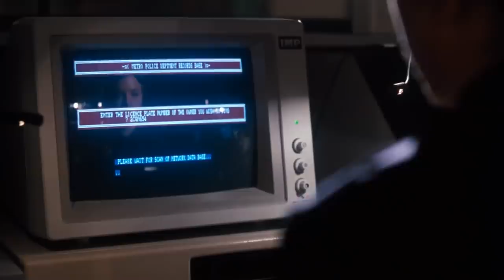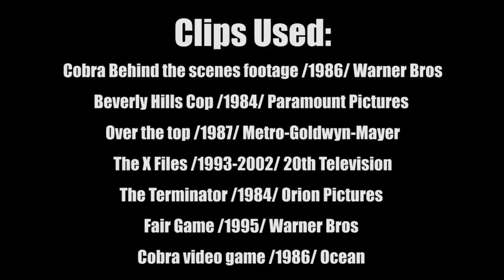10 Things You Didnt Know About Cobra